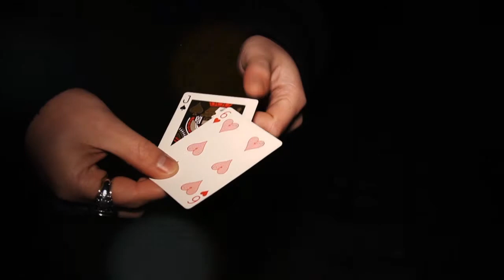FaceShifter Blue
by Skulkor